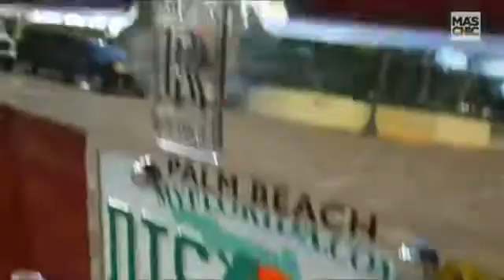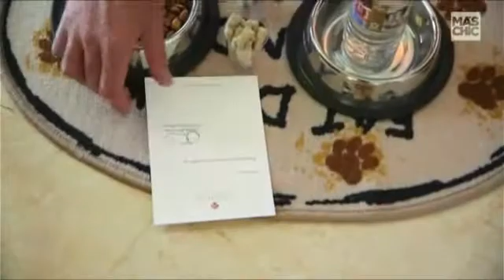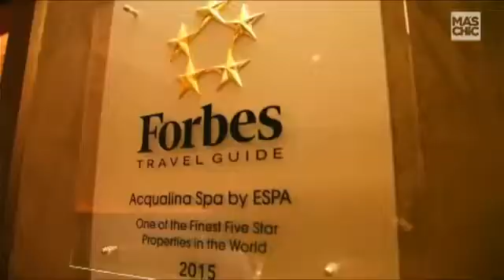Mis Hoteles Favoritos | Acqualina Resort & Spa Miami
Esteban Mercer visita el icónico y elegante Acqualina Resort & Spa en Miami, en el que se han hospedado algunas de las personalidades más famosas del mundo.

Los derechos del video son propiedad de sus creadores / productores.